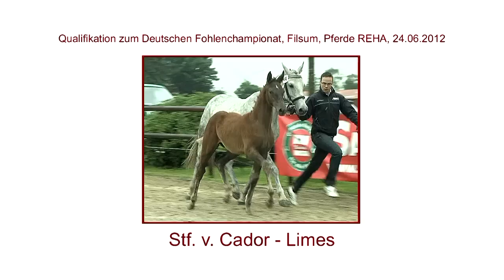Stf Cador x Limes